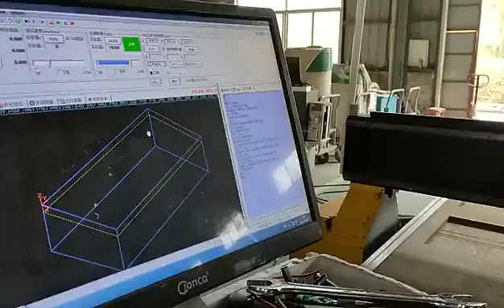Woodworking CNC Router For Wood Carving Cutting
Alisa Lv